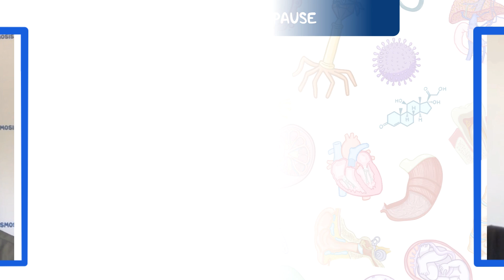RaiseTheLine Interview w/ Jannine Versi- COO and Co-Founder of Elektra Health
Dr. Rishi Desai, Chief Medical Officer at Osmosis, interviews Jannine Versi, COO and Co-Founder of Elektra Health.